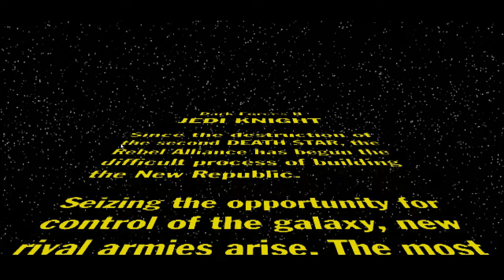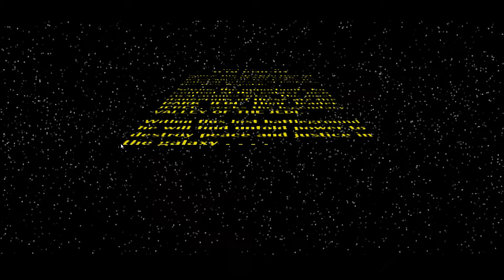Open Jedi Knight DF2 - Double Cross on Nar Shaddaa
I've been trying off and on to play Dark Forces 2 for the last several years and haven't been able to get the game to work.  It turns out I just wasn't paying enough attention to the Steam forums.  OpenJKDF2 makes it work and it's easy to install.  So here we go.

This was my first game ever purchased.  I think it's the best FPS ever, and by far the best Star Wars game.  I know, those are strong claims.  But I think for the time the game was made it was extremely good.

And a bunch of original John Williams stuff.